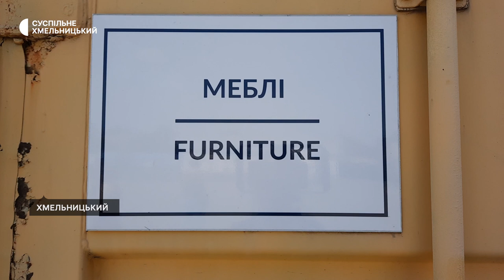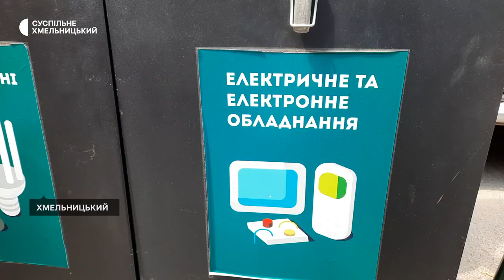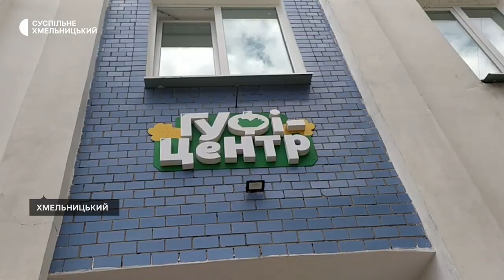Для хмельничан організували "сміттєвий" тур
Перший «сміттєвий» тур організували для хмельничан працівники офісу «Розумне довкілля. Хмельницький»-розповідає його представниця Світлана Каритун. За її словами, таку екскурсію влаштували, щоб показати проблему генерування й накопичення відходів та розповісти, як можна їй запобігти.